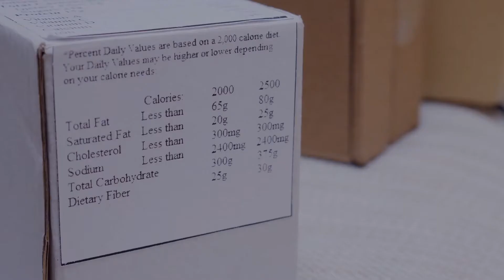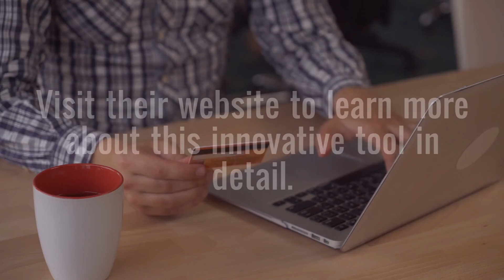How to Create China Food Labels and Nutrition Facts with Ease?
By using Nutritionist Pro™, producing China food labels and nutrition facts and analyzing the nutrient content of food products is easy.  Purchase this application from Axxya Systems LLC and get started.